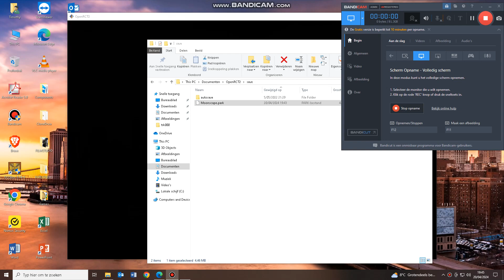Showcasing random parks